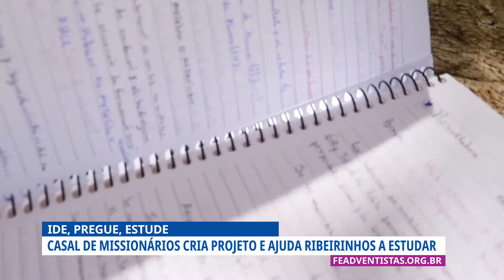IPE - IDE, PREGUE E ESTUDE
Conheça o projeto Ide, Pregue, Estude que tem ajudado jovens ribeirinhos e de comunidades carentes a estudarem e fazerem da sua profissão uma missão.

Conheça mais projetos apoiados pela Federação dos Empreendedores Adventistas, acesse: feadventistas.org.br. Siga também no Instagram: @fe_adventistas.